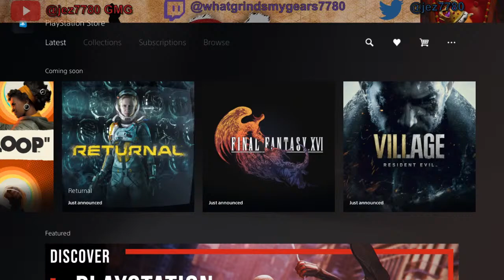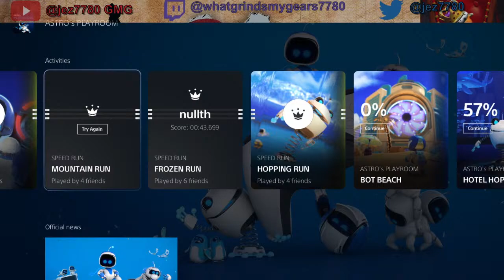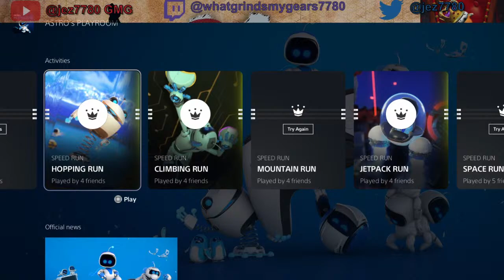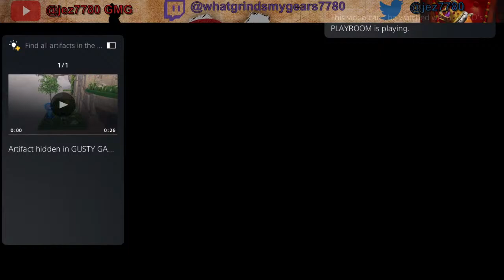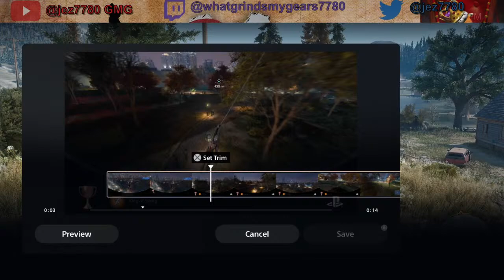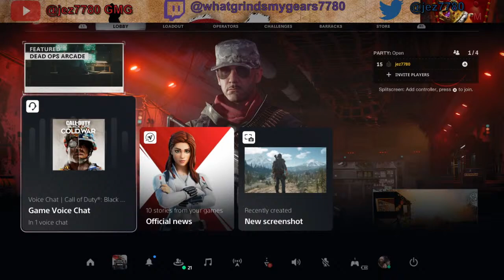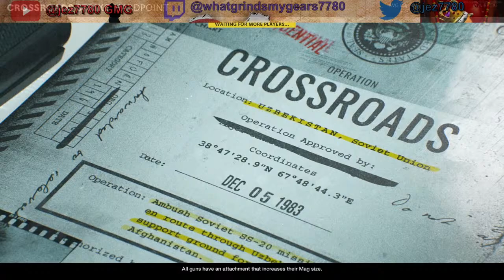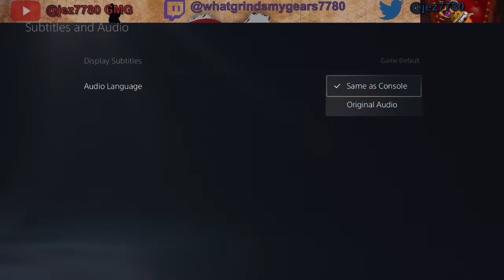WGMG: Playstation 5 AMA and Compare to Series X